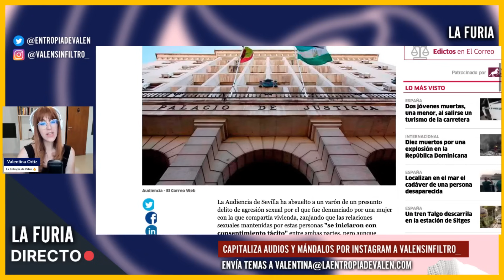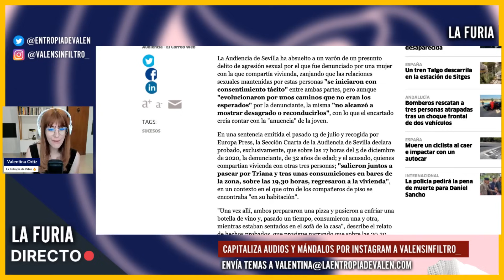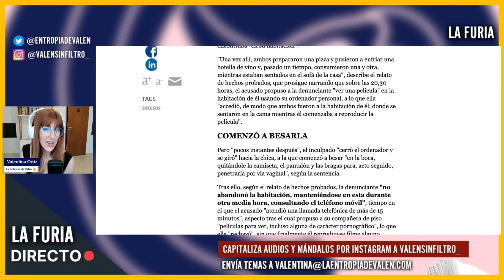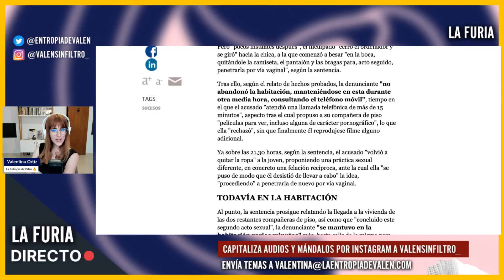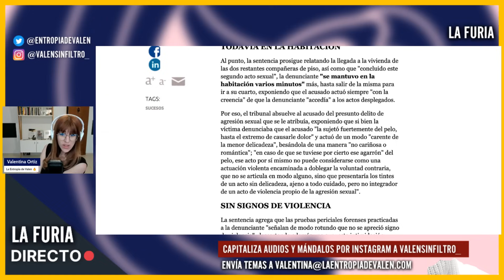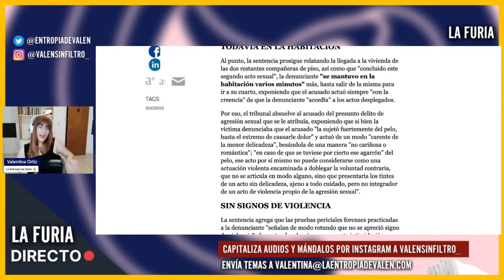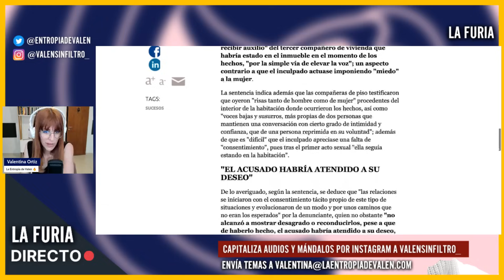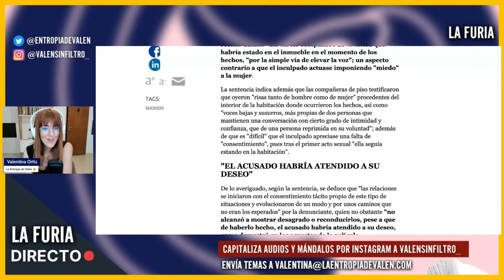"NO ERA ROMÁNTICO": LA DELIRANTE DENUNCIA FALSA DE UNA MUJER A SU COMPAÑERO DE PISO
"NO ERA ROMÁNTICO": Esa fue la razón de la DELIRANTE DENUNCIA FALSA de una MUJER contra su COMPAÑERO DE PISO con quien tuvo relaciones sexoafectivas. ¿Los testigos de que era falsa? Sus otros compañeros de piso.

❤ CRIPTOS:
BITCOIN: bc1qa3w7a9qxwjshr2pav5j7hrpxum33skxf4fcl6a
ETHEREUM: 0x7602D2bEFc71F62A785Dbce751C0343701a29118
LITECOIN: LedwQR8Nh8zXrg1aq7R9iX9J9sxmAMNoHw
TETHER: 0x7602D2bEFc71F62A785Dbce751C0343701a29118

► MI EQUIPO:
Micros de corbata para smartphones